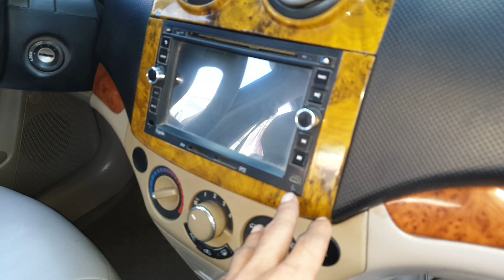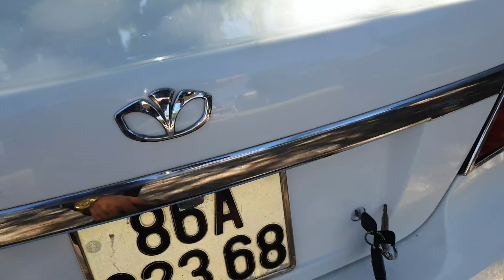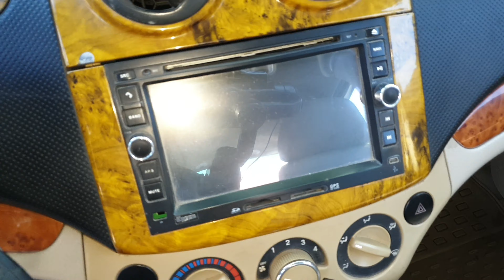daewoo gentra 2006 135 triệu ô tô cũ giá rẻ 0796822220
daewoo gentra 2006 135 triệu ô tô cũ giá rẻ
đồng sơn nội thất đẹp
tay lái trợ lực kính bấm máy 1.6 xăng 6l 100km
máy lạnh như đà lạt sang tên ủy quyền nhanh gọn
anh chị mua về chạy ngay

           Ô Tô DUY ANH Mobile car review nhận ký gởi ô tô , bất động sản
CHUYÊN  : Mua bán xe ô tô cũ , nhà đất  , ô tô bán tải , xe tải , ô tô dưới 100 triệu.
NHẬN TÌM : những dòng old car , xe tập lái , ô tô giá rẻ , 20 triệu , 30 triệu , 40 triệu , cho anh chị em có nhu cầu đặt trước xe  thương hiệu như : toyota, camry, kia, nissan, Mercedes benz, ford, mecrcedes, honda, bmw, huyndai, lexus, sedan, vinaxuki, kia morning, suzuki, chevrolet, ssang yong, fiat, mazda, mistshubisi, jeep, audi, puegeot,  jrd, trường hải…vv